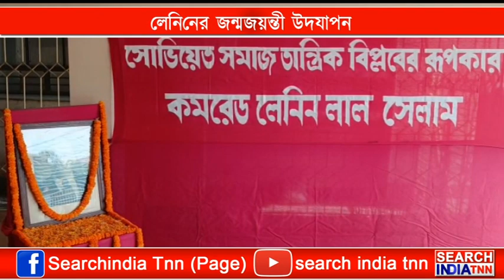লেনিনের জন্মজয়ন্তী উদযাপন